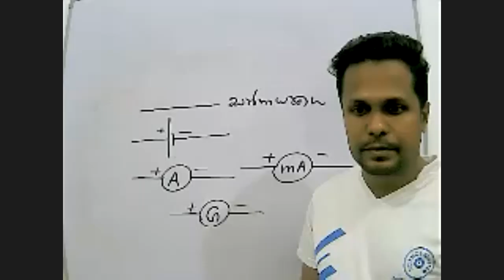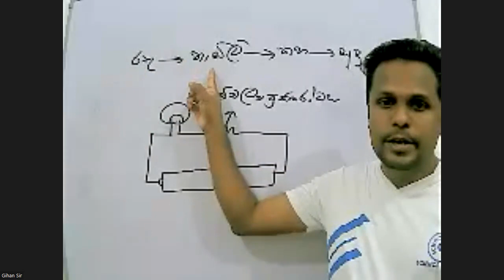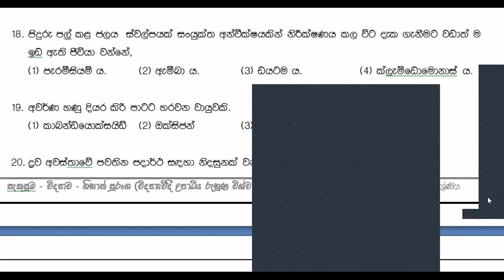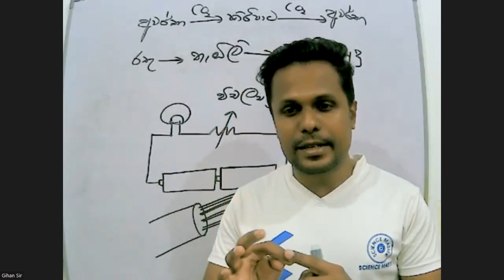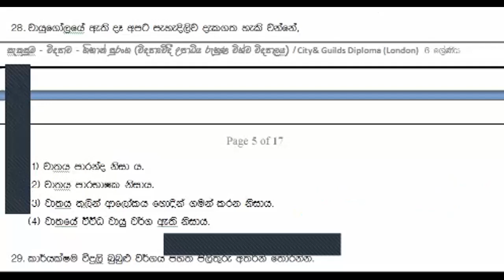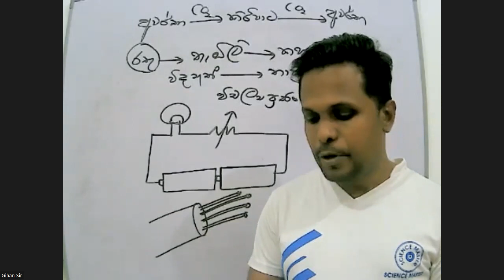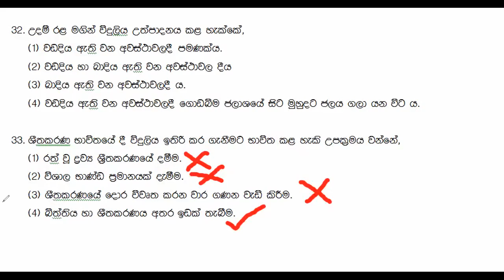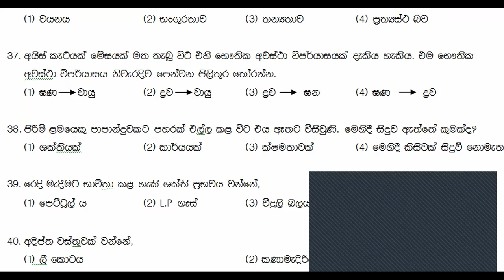6 ශ්‍රේණිය දෙවන වාර විභාගය part2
දෙවන වාර විභාගයට අත්වැලක්
part 2